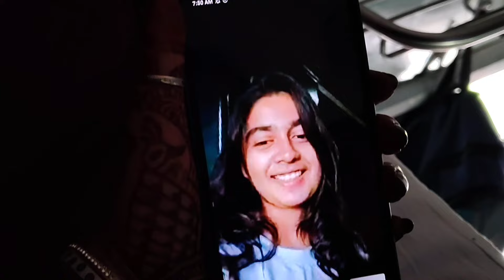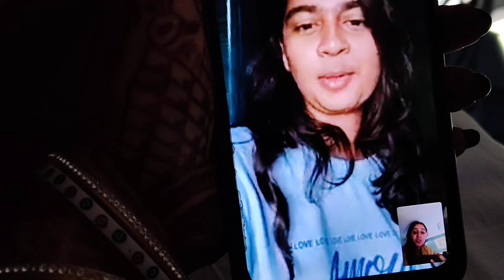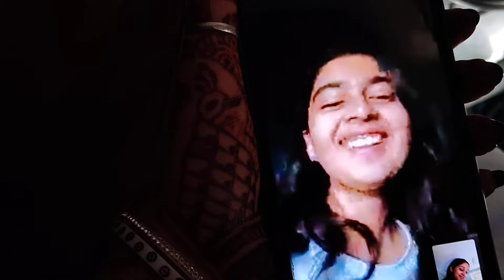Chalo Bangalore chalte hai 🤩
Thumbnail credit :  _dhirajsaraf